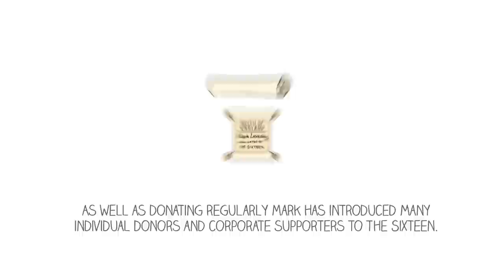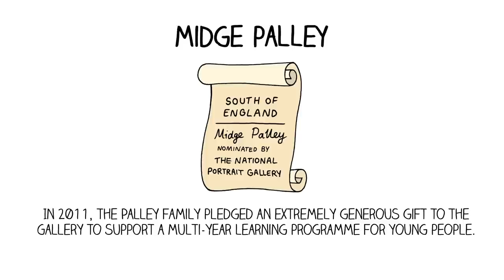A&B Cultural Champion Award... shortlist for the South of England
Featuring  Mark Loveday nominated by the Sixteen; Midge Palley nominated by the National Portrait Gallery; and Jerry Cowhig nominated by the Tobacco Factory Theatre